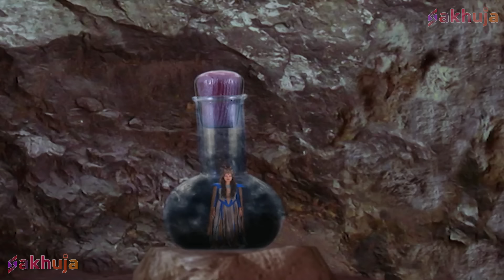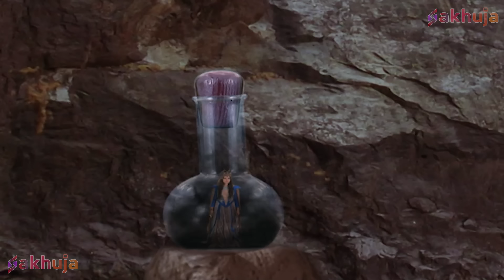Baalveer ने Meher और Manav को दी Magic Cycle | Ep 171 | New Superhero Series 2023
Episode 171: Naraz Pari Tells Taraz Pari About Her Plan
नाराज़ परी, ताराज़ परी को भयंकर परी की जादूई राजदंड पाने की अपनी योजना के बारे में बताती है। भयंकर परी और बवंडर परी अभी भी बहस में हैं, और भयंकर परी ने बवंडर परी को चेतावनी दी है कि वह उसे नष्ट कर देगी। तौबा तौबा भयंकर परी को सर्वता कैदखाना से रिलीज करने जा रही है। क्या तौबा तौबा और नाराज़ परी अपने व्यक्तिगत लक्ष्यों में सफल होंगे?